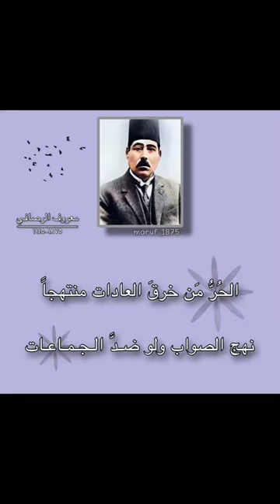معروف الرصافي عن الانسان الحر